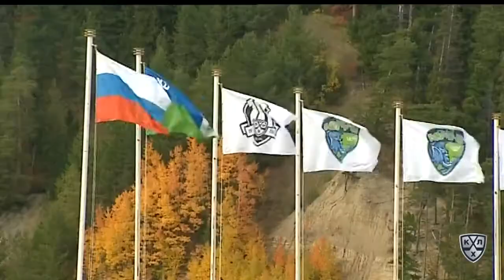HC Dynamo M 3 Ugra 2, 27 September 2017 Highlights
1:0 - Королёв Антон (Неколенко Илья) 13:26
1:1 - Никулин Илья 16:49 ГБ
1:2 - Брюквин Владимир (Игумнов Иван) 24:15 ГМ
1:3 - Брюквин Владимир (Артюхин Евгений) 29:04
2:3 - Варфоломеев Павел (Пестушко Максим, Макаров Дмитрий) 39:17

Вратари: Фокин Владислав - Ерёменко Александр
Броски: 34 - 26
Штраф: 8 - 22
Вбрасывания: 41 - 24